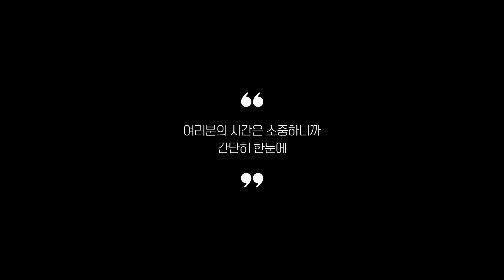리뷰 좋은 난방기 추천 2023 Best 5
0:25
5위
인더스 4단 온풍히터 (28만 8천원)

0:37
4위
올디렉 캠핑용 전기온풍기 (5만 9천원)

0:48
3위
까르페 가습 온풍기 (21만 8천원)

0:59
2위
신일 PTC 컴팩트 온풍기 (8만 9천원)

1:11
1위
마이프랜드 스마트 온풍기 (16만 9천원)